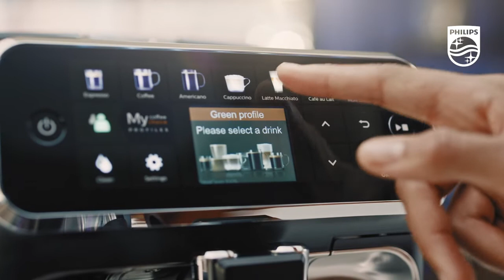Philips 5400 Series Latte Go (colour may vary per retailer).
Spend time in the moment, not in the making.  Hit pause and enjoy life’s little moments over a cup of your favourite coffee.  Best savoured in the comfort of your own home, at the touch of a button.  Discover the seamless bean-to-cup coffee experience from Philips 5400 LatteGo.  Use the intuitive digital display to choose from 12 delicious coffee options.  There’s always a way to make life better.